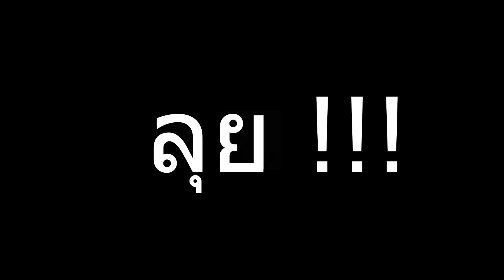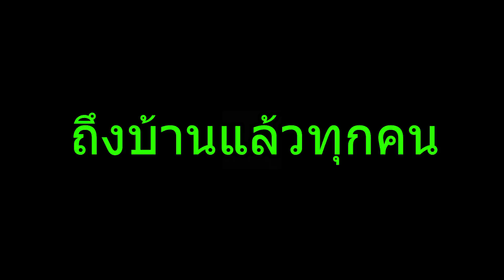ป๋าบอลลงแข่งกินหมุกระทะ ใครแพ้เดินกลับบ้าน 100 กิโล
อย่าลืม! กดLike กดShare กดSubscribe เพื่อเป็นกำลังให้พี่ในการทำคลิป.
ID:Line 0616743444